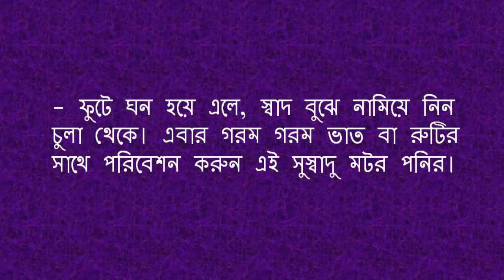ঝটপট মজাদার খাবার ‘মটর পনির’